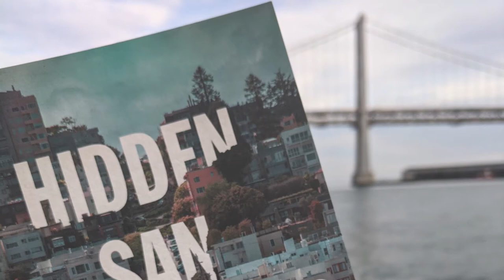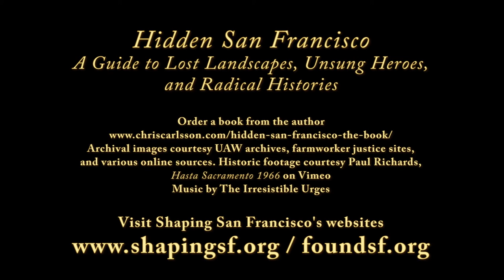Hidden San Francisco Stop E23 UFW v DDT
In February 2020, Pluto Press published Hidden San Francisco: The Guide
to Lost Landscapes, Unsung Heroes, and Radical Histories by Chris Carlsson. This video, on the surprising role of the United Farmworkers Union in getting DDT banned, is the 6th of a baker's dozen of "stops" (there are 85 "stops" in four themed chapters, and an additional 44 "stops" in five walking tours in the appendix) turned into short videos. I hope it will whet your appetite for both buying the book (available but more importantly for going out into San Francisco and peeling back the layers of histories to find out how the hell it turned out like this!